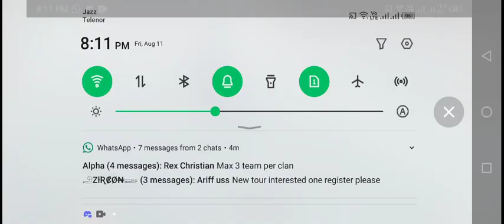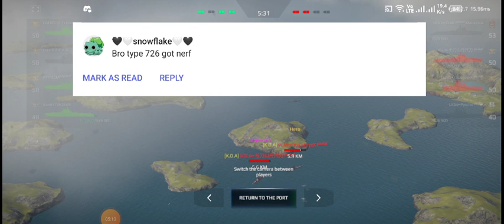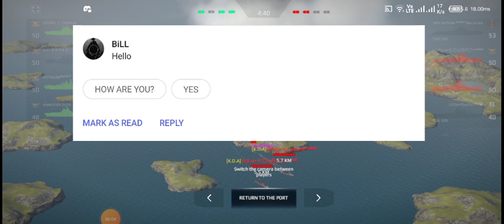FLEET ADMIRLA vs GODS